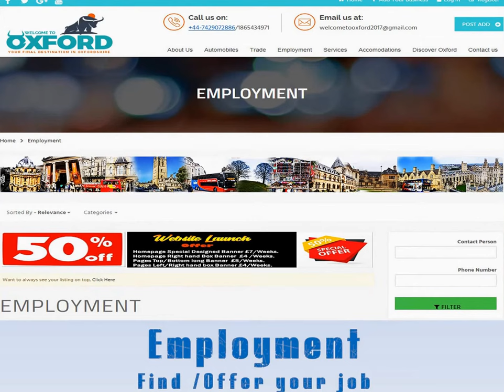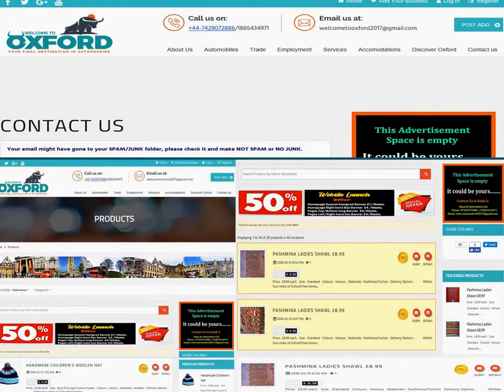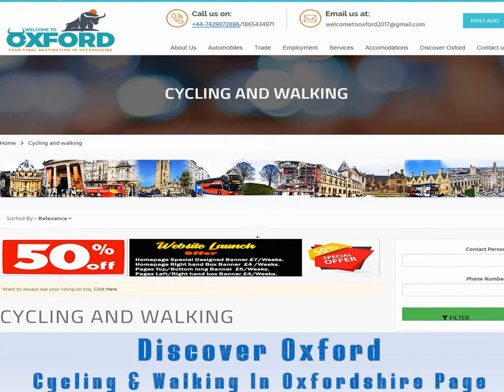Oxford | Oxford University | Oxford Dictionary | Oxford United, by welcometooxford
Oxford, Oxford University, Oxford Dictionary, Oxford United, Welcome To Oxford|| City of Intellectuals || Must visit once .

welcometooxford
welcometo oxford

Oxford University
Oxford Dictionary
Oxford United